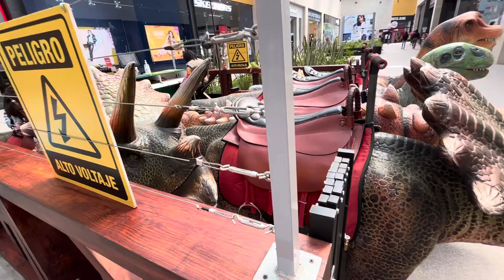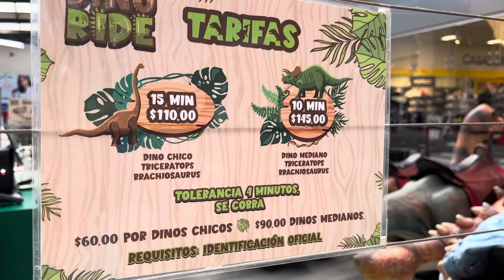Dino movil || Dinosaurio en plaza las Américas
Muñecos de dinosaurios para montar